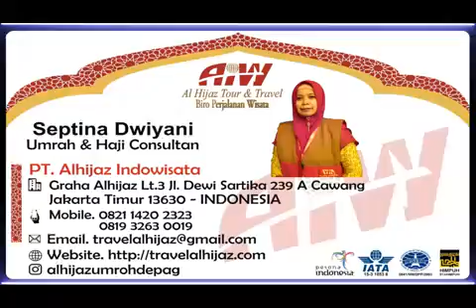Alhijaz Indowisata Animation Part 1568 of 1600